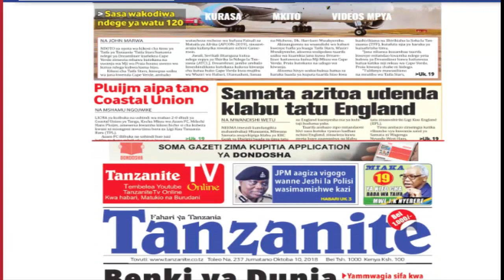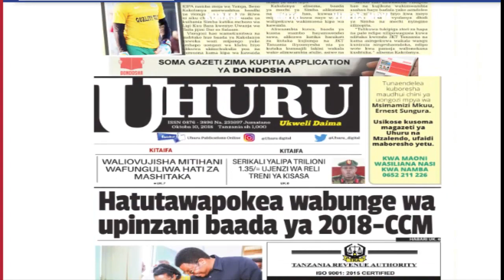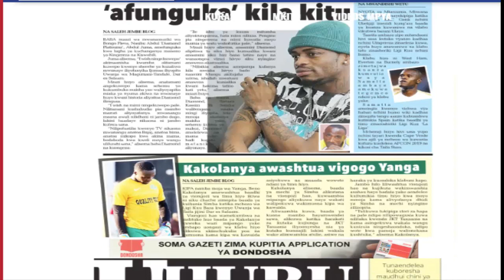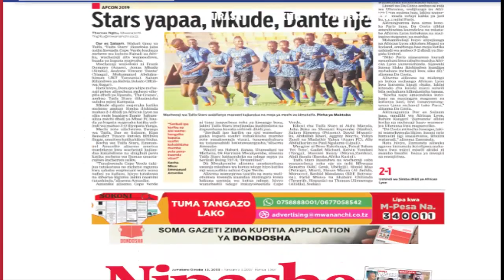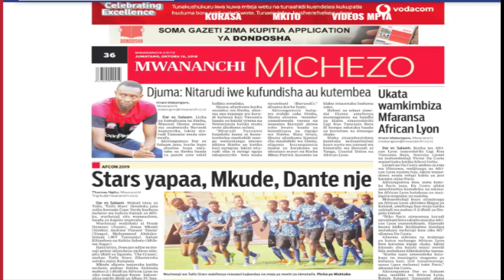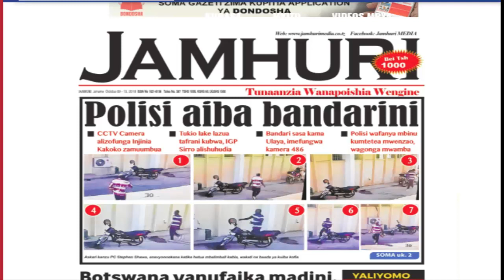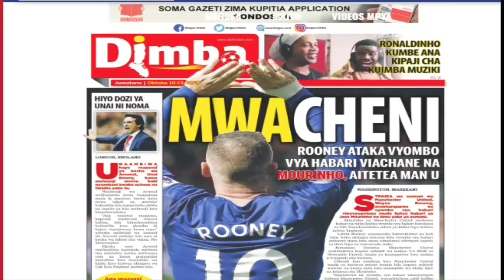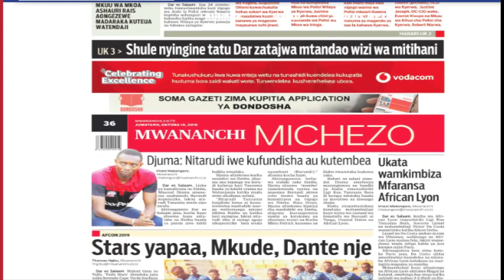MAGAZETI YA LEO JUMATANO TAR 10,10,2018